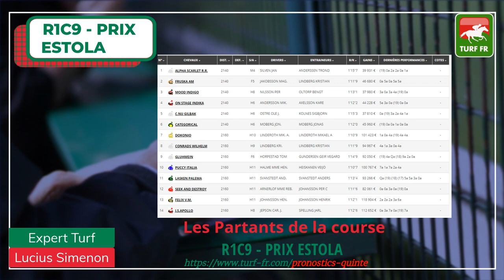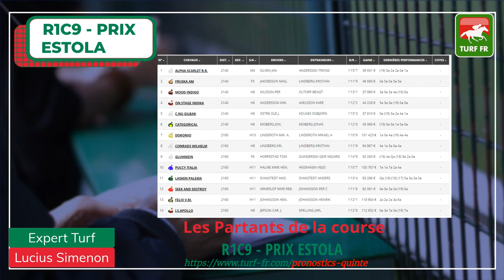Minute Quinté TURF FR : PRIX ESTOLA - Dimanche 19 Avril 2020 - Jarlsberg Norvège 🏇🏻 PMU #201121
🥇 Retrouvez le pronostic exclusif de notre expert Turf Lucius Simenon pour le PRIX ESTOLA Dimanche 19 Avril 2020 en Norvège dans l'hippodrome de Jarlsberg.

✅ NOS LOGICIELS TURF :
✔️ Logiciel TURF INFO Professionnel Edition: